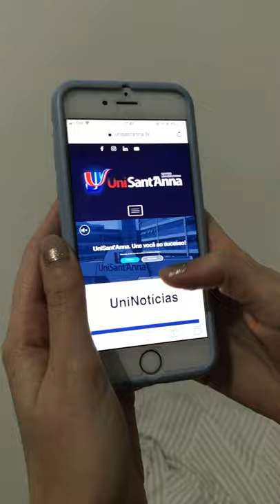O que o alunos dizem sobre as aulas remotas UniSantAnna?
Nossos alunos comentam sobre a adaptação às aulas de regime especial, feitas remotamente por conta do distanciamento social ContraOCoronavírus.